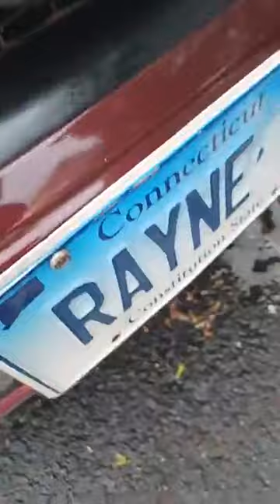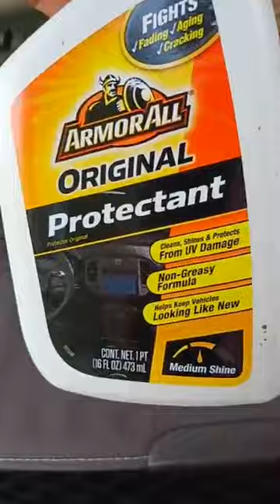beautiful day outside